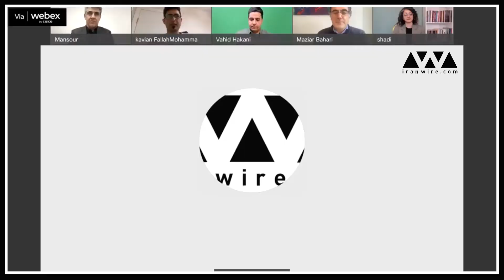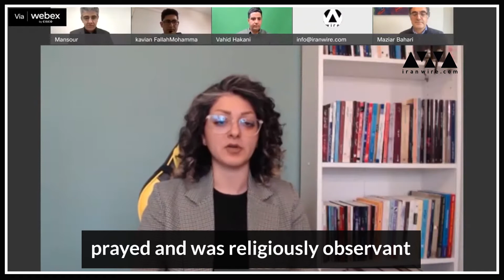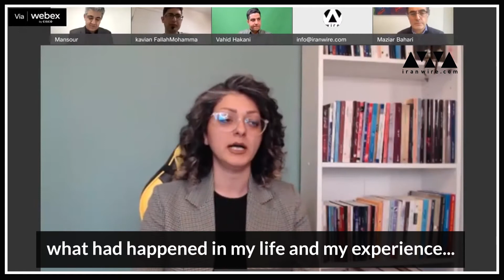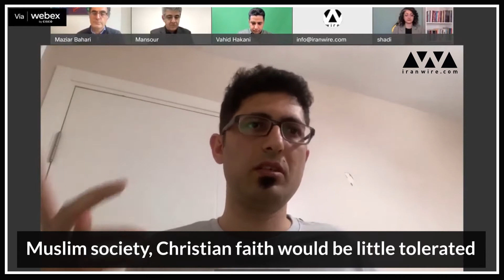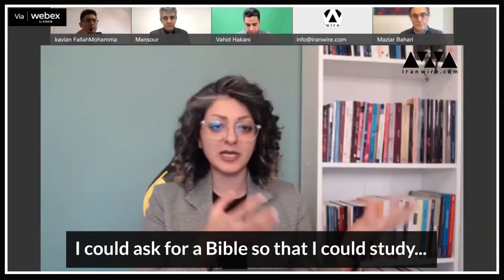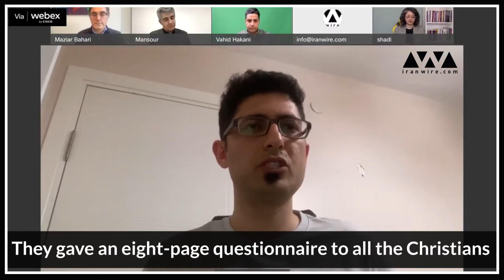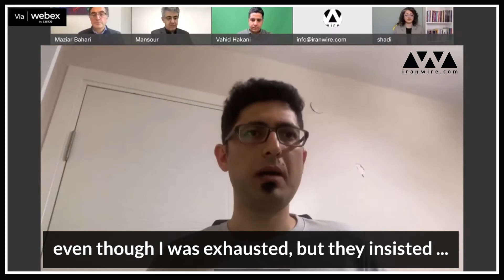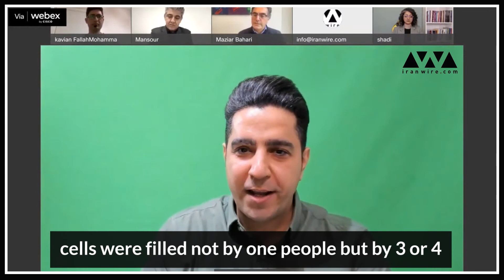An IranWire Special Event: The persecution of Christians in Iran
🎞 Three Iranian Christian converts from Islam, with firsthand experience of persecution and imprisonment in Iran, joined the Article 18 director Mansour Borji and IranWire founder and Editor-in-Chief Maziar Bahari for a special discussion on 8 February on the persecution of Iran’s Christian religious minority.

🔷 Converting from Christianity was considered by the Islamic Republic to be “worse than murder,” one of the converts said, during a powerful session held in both English and Persian. Bahari – who noted the “courage” of converts in Iran, to practice their faith – moderated the discussion and translated for the three Christian converts.